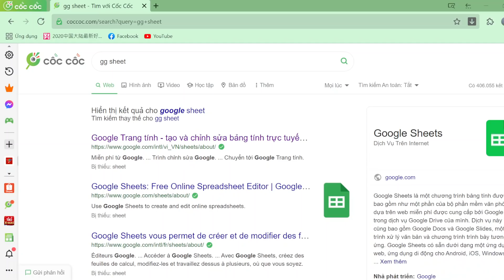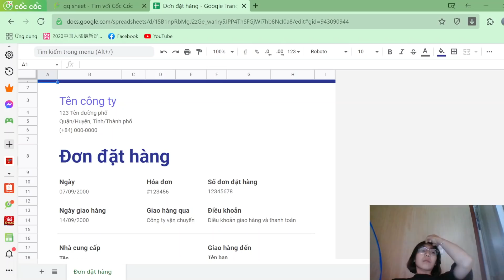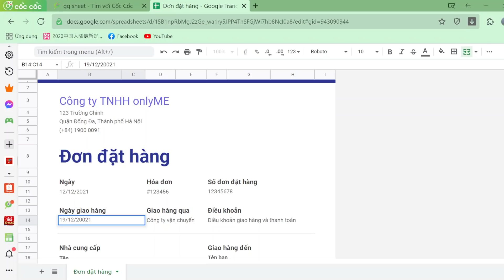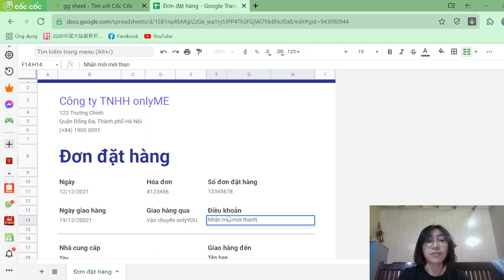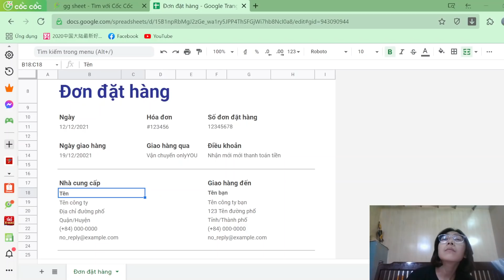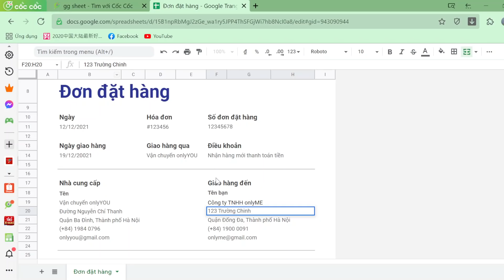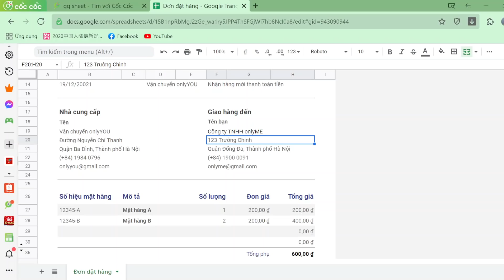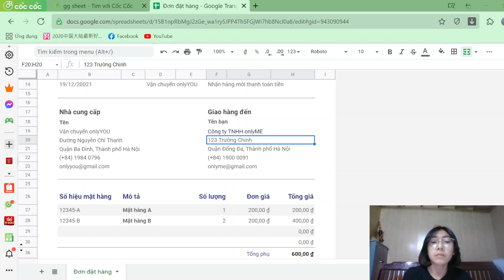musicichimp | Hướng dẫn tự học Google sheet | Thiết kế đơn đặt hàng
Google Sheets là một chương trình miễn phí dựa trên trình duyệt để tạo và chỉnh sửa bảng tính giống tương tự như Microsoft Excel là sản phẩm nổi bật trong bộ sưu tập ứng dụng của Google Drive. Google Sheets có tính năng vượt trội đối với những người có yêu cầu bảng tính đơn giản, làm việc từ xa từ nhiều thiết bị hoặc cộng tác chỉnh sửa cùng với nhiều người khác.